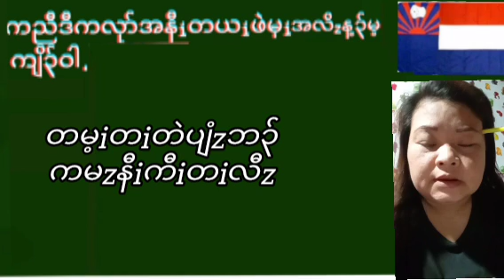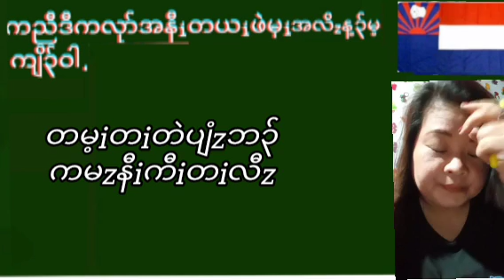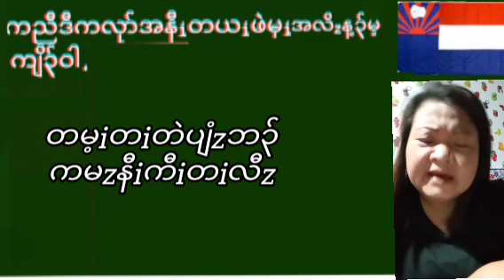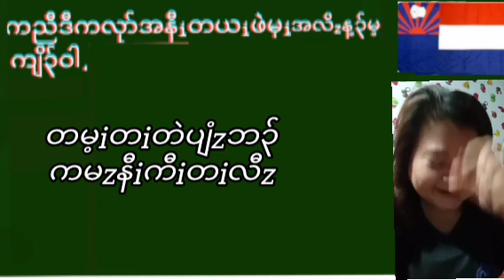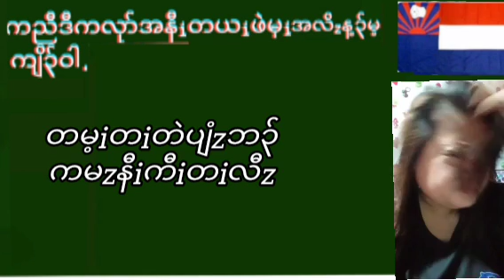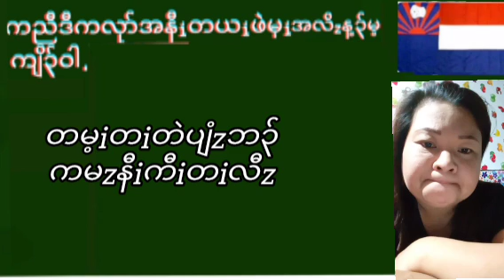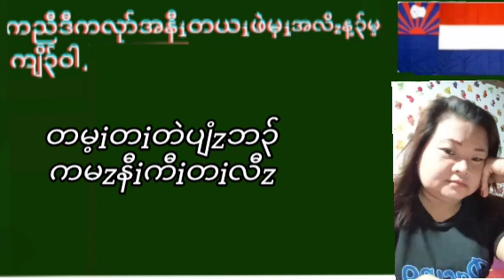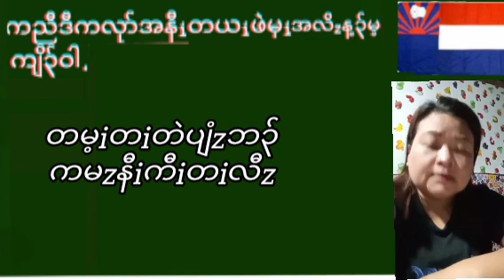October 19, 2024